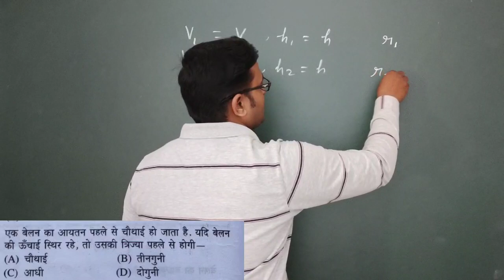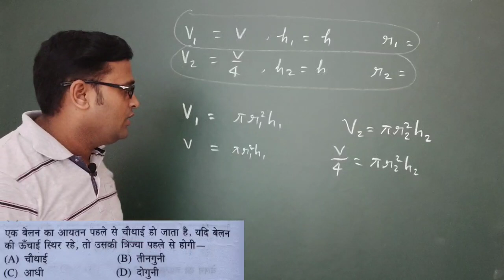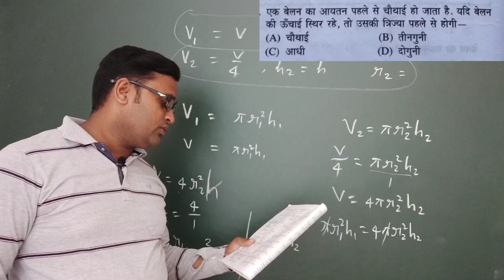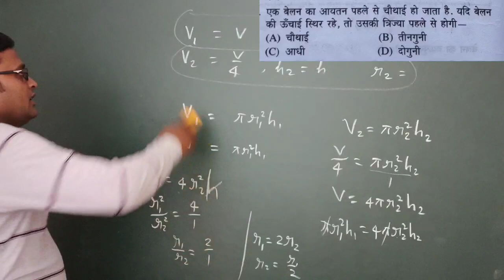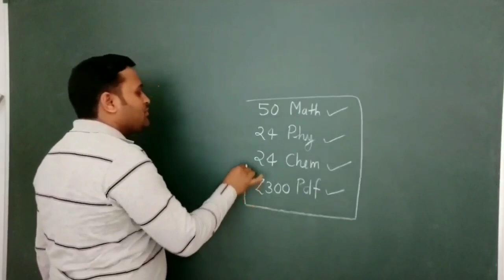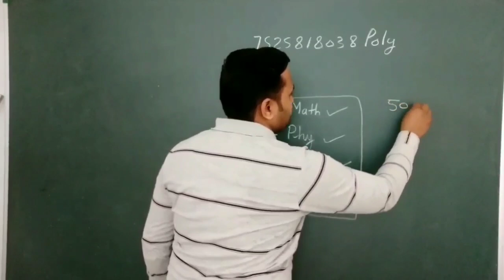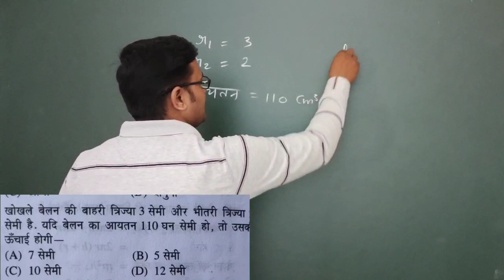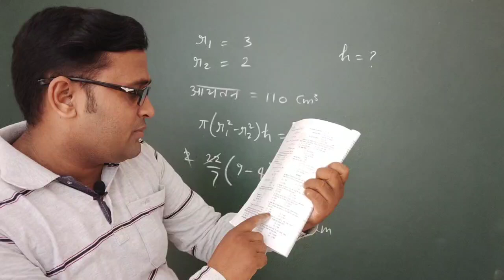बेलेन का सवाल आसान भाषा मे /पॉलीटेक्निक 2020 की preperation / बिहार पॉलीटेक्निक 2020 एग्जाम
polytechnic eligibility,

प्यारे छात्रो आपके अगर पालीटेक्निक के पिछले 24 साल का पेपर हल सहित डाउनलोड करना है तो नीचे दिये गये लिंक पर जाकर Read more पर क्लिक करके धारे धीरे सारा पेपर डाउलोड कर लीजिये।

polytechnic online,
polytechnic cet,
polytechnic syllabus,
polytechnic exam result,
up polytechnic,
polytechnic form,
polytechnic examination,
up polytechnic admission 2019,
polytechnic exam,
result polytechnic,
polytechnic 2019,
govt polytechnic,
polytechnic government,
polytechnic online registration,
polytechnic,